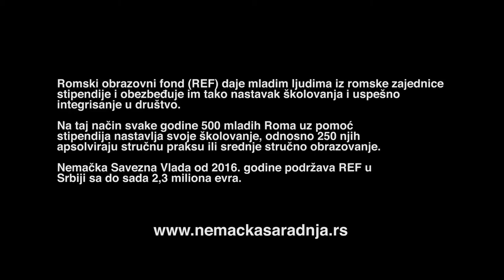Romski obrazovni fond (REF): Milan Nikolić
Milan je bio stipendista Roma Education Fund-a.
Ovaj film pokazuje kako je uz pozitivne impulse uspeo da poboljša ne samo svoj život, već i živote svoje porodice i celokupne zajednice.